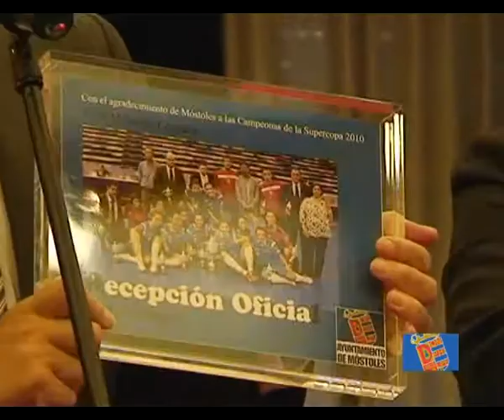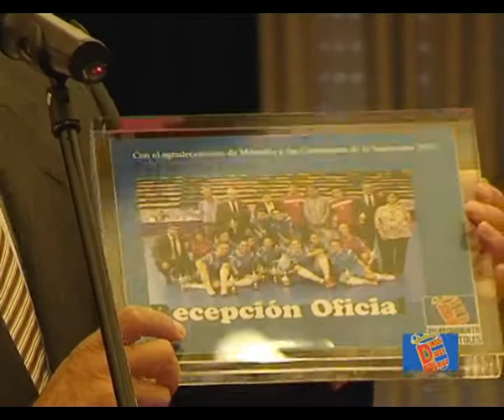17-09-10 Móstoles Parro Recibe al FSF Femenino de Móstoles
17-09-10 Móstoles Parro Recibe al FSF Femenino de Móstoles Es una noticia ofrecida por el Ayuntamiento de Móstoles